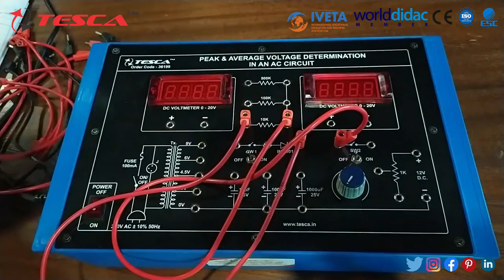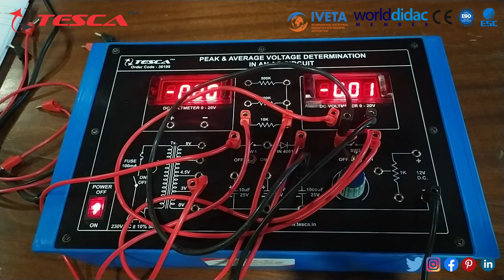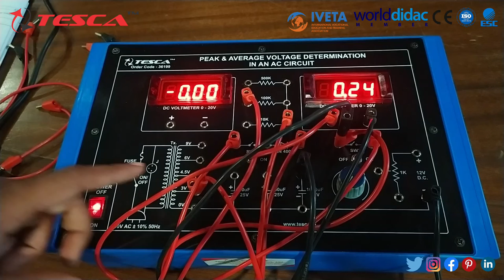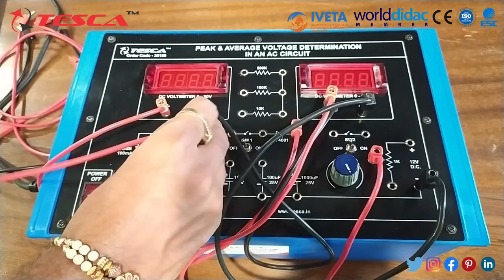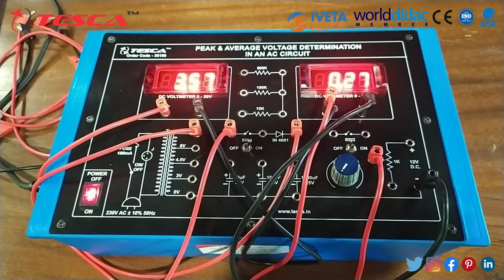Determine Peak & Average Voltage in an AC Circuit | Average Value and Rms Value || Tesca 36199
# AverageValueandRmsValue

Watch out the complete video and get to know how to determine Peak and Average Voltage value of Alternating Current AC Circuit.